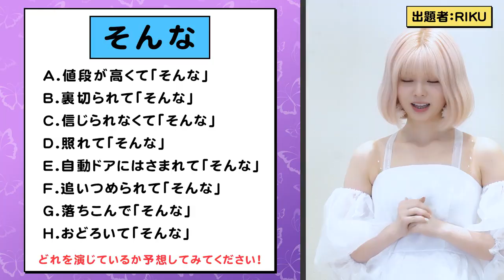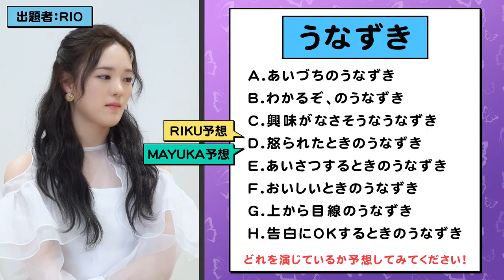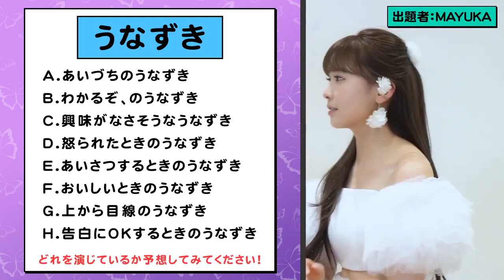NiziU #19 Acting Room 3グループに分かれて『はぁって言うゲーム』にチャレンジ！